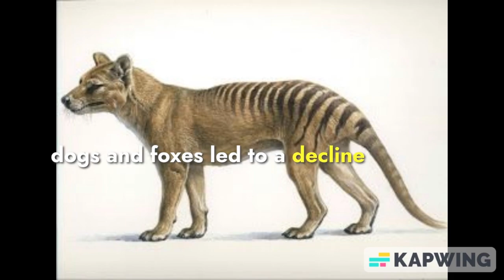Will We EVER See the Tasmanian Tiger Again?